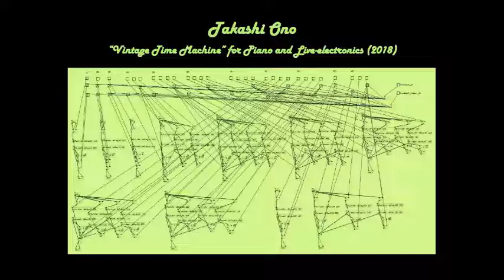Takashi Ono "Vintage Time Machine" for Piano and Live electronics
Takashi Ono  小野貴史
"Vintage Time Machine" for Piano and Live electronics (2018)
Ami Fujiwara 藤原亜美 (pf)
Takashi Ono & Bonto Yamamoto 小野貴史& 山本凡人(electronics)

August 10th 2018 Live at TOKYO